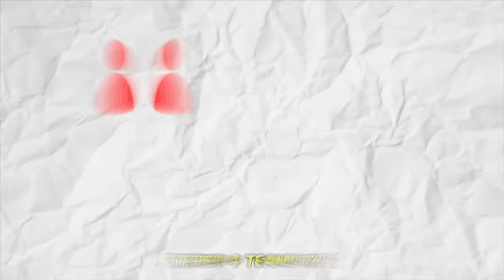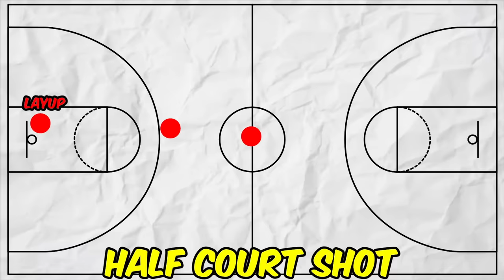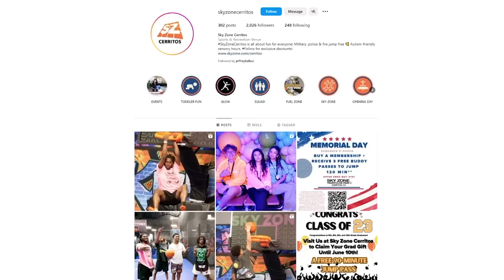Last to Leave Slamball Arena Wins $1000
Today, the last to leave the Slamball Arena will win $1,000 autographed Dr. J poster. The players will compete in different slamball challenges until there is one winner remaining!

Shoutout the the guys!